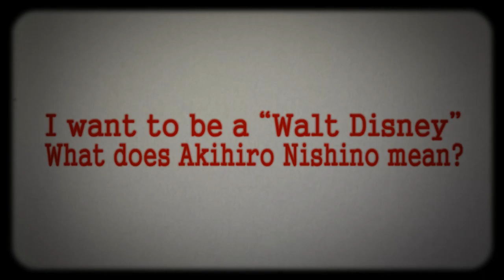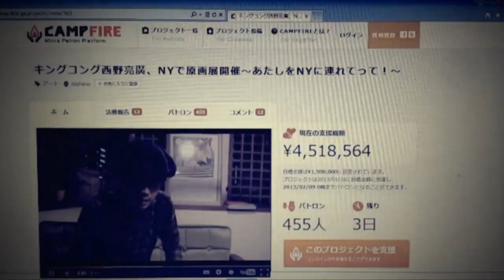Akihiro Nishino Solo Art Exhibition the original artwork from his magical picture books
★place＆period★
One Art Space NY Feb.16-18
Sat,Feb 16 11:00am-9:00pm ※5:00pm-Reception party
Sun,Feb 17 11:00am-6:00pm
Mon,Feb18 11:00am-6:00pm

★introduction★
Artist of three top sales picture-book in Japan, Akihiro Nishino makes way to New York!
We welcome you at One Art Space in Tribeca, Feb.17-18.

Gratifying many through multiple exhibitions in Japan, Nishino's next wish is to bring his works to New York.
In order to raise money, Nishino called for help at "CAMPFIRE" a cloud funding platform. He called for patronage, presented his art postcards or even new creation for the patron in return.

Over 400 people have backed up his challenge for total of more than $40,000.
He will bring his emotionally-fueled works to One Art Space.

Who is Nishino? A Japanese comedian and host of popular TV shows .